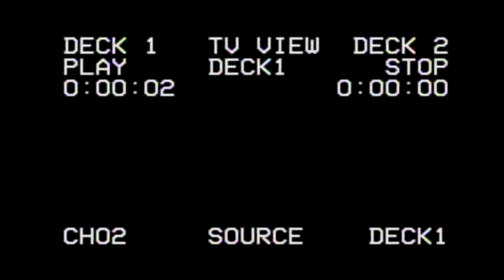The Addiction - Lonely Boy